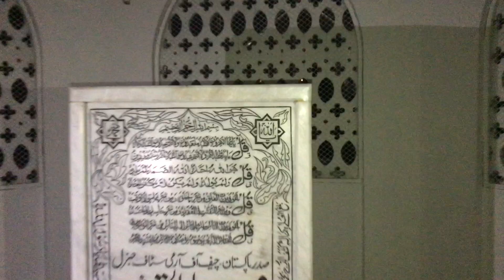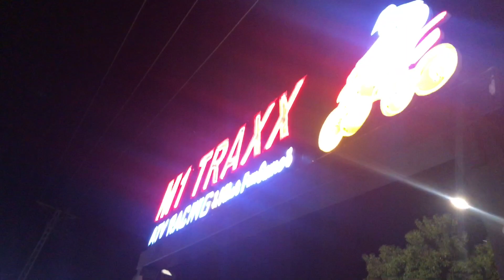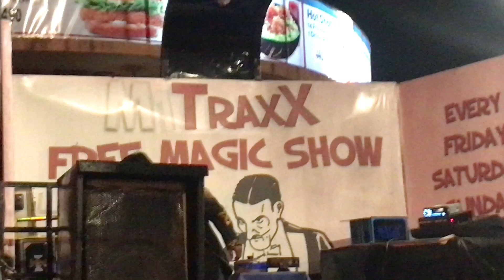Gold Ka Fanoos Faisal Masjid Me, Racing Me Maza Agya